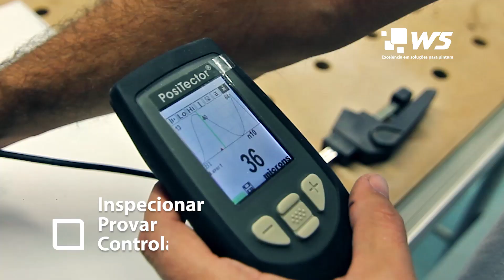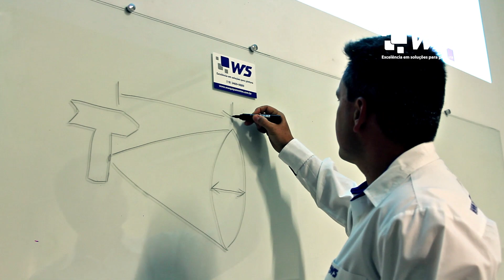WS EQUIPAMENTOS – Excelência em soluções para pintura - Institucional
A pintura é universo muito amplo.
Alguns pintam para colorir. Outros para proteger. E há aqueles que usam para realçar e dar brilho.
A pintura  exige preparação, tanto de quem a executa quanto daquilo que será pintado. Além, é claro, de exigir muitos cuidados!
No universo da pintura não basta ficar bom, tem-se que inspecionar, provar e controlar. Um processo cheio de pré e pós. Tão fundamental, tão antigo e tão atual. Moderno, complexo, infinito...
Foi vendo muitas possibilidades com um olhar empreendedor que a WS Equipamentos conquistou um lugar de confiança nesse ramo e comemora uma vitoriosa trajetória de mais de 20 anos!
Nossa história e nossas conquistas são resultados de trabalho sério e do compromisso de buscar sempre a melhor solução aos clientes.
Trabalhamos não para substituir homens por máquinas, mas para capacitá-los a desfrutar de toda tecnologia que elas podem oferecer. Por isso, temos orgulho de nosso centro de treinamento que conta com auditório, cabines de pintura, show room e uma oficina especializada para ensinar e prestar toda a assistência técnica necessária.
Além disso, nosso amplo estoque nos permite oferecer peças de reposição e acessórios, afinal, confiança é a base de todo relacionamento e um dos nossos principais valores.
E assim seguimos para os próximos 20 anos: trabalhando com foco na missão de fornecer soluções que promovam produtividade e qualidade, e buscar continuamente a excelência em produtos, serviços, relacionamentos e o crescimento sustentável dos mercados em que atuamos.

WS Equipamentos
Distribuidor Graco, Festool, SET e TQC.